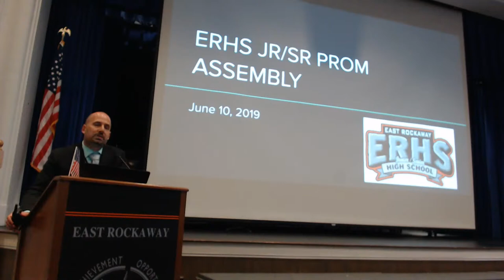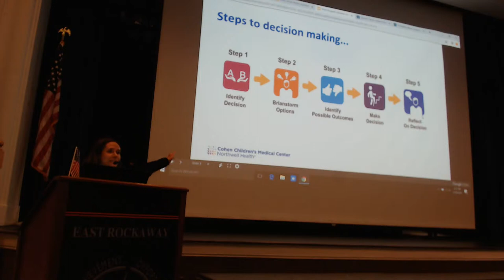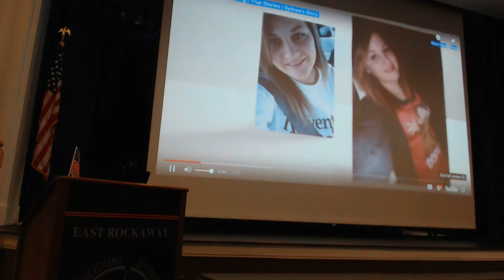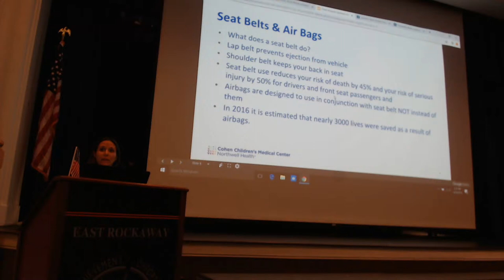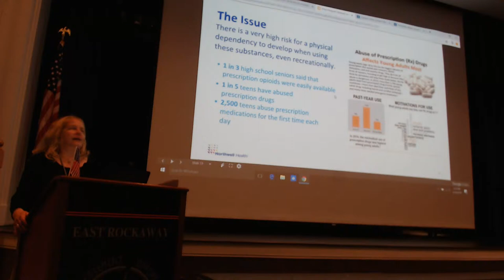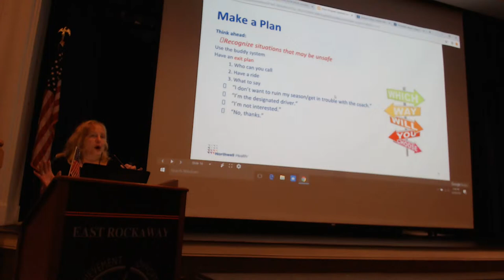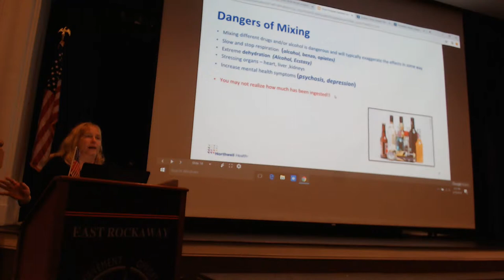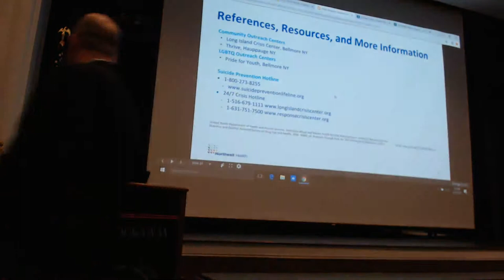ERHS JR/SR PROM ASSEMBLY